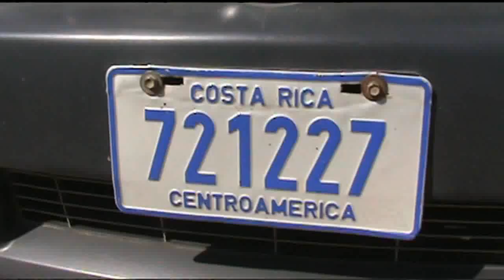SCB - Zitelli di u Costa Rica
Dopu Spider Man in NYC, ancu i zitelli di u Costa Rica sò sustenitori di u Sporting...